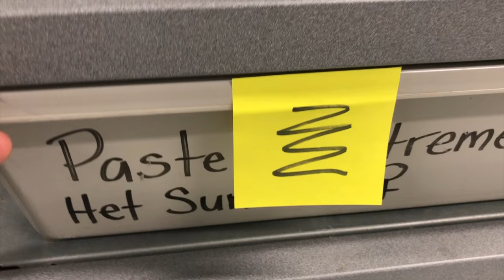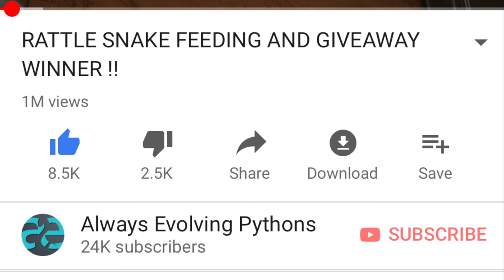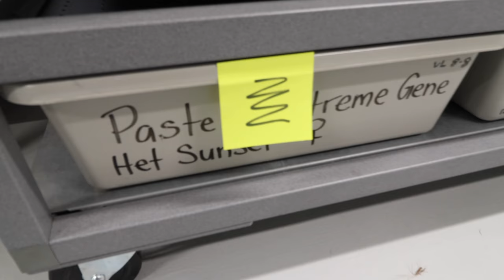NEW BORN PUPPIES "MINI BULL TERRIERS"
alwaysevolvingpythons